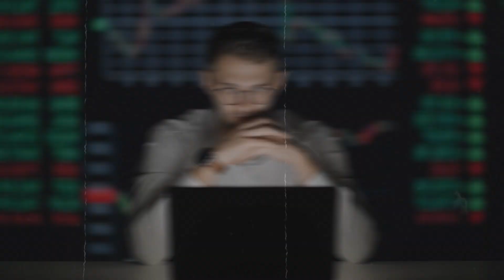Ice Age Oddities: The Outrageous Things Emerging from Melting Permafrost.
Embark on an extraordinary journey with us as we delve into the frozen realms of permafrost and unveil some of the most mind-blowing discoveries ever made! From ancient artifacts to perfectly preserved creatures, join our exploration into the icy depths of the Earth.

Discover the untold stories of civilizations long-forgotten as we showcase the craziest permafrost findings that have left scientists and archaeologists awestruck.

Uncover the secrets locked in the frozen time capsules beneath the icy surface, as we bring you up close and personal with the astonishing relics and remains that have defied the passage of centuries.

Prepare to be amazed by the resilience of life in the extreme cold, as we unveil the surprising organisms and prehistoric wonders that have been preserved in a state of suspended animation.

Join us on this thrilling expedition into the heart of permafrost, where each layer holds a unique story waiting to be told. From mammoths to mysterious structures, witness the breathtaking revelations that challenge our understanding of Earth's history.

Don't miss out on the chance to witness the incredible, the bizarre, and the awe-inspiring as we present the Craziest Permafrost Discoveries ever documented!